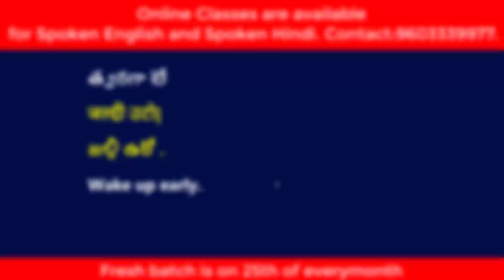Daily use Hindi sentences | very important sentences | useful Hindi sentences | Spoken Hindi full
Learn everyday Hindi phrases with VRR Tutorials! This video covers a variety of useful Hindi sentences and expressions commonly used in daily life, particularly when talking to children.  We'll explore phrases related to getting ready for school, eating, playing, and more. This is a great way to improve your conversational Hindi and learn practical vocabulary.

Why choose VRR Tutorials?

Practical and relevant: We focus on teaching Hindi that you can use in real-life situations.
Experienced instructors: 10+ years of teaching Hindi to Telugu speakers.
Proven success: Thousands of students have learned Hindi with our help.
Personalized learning: Live online classes and comprehensive study materials.
Highest rated: Top-rated Hindi language institute on Google and YouTube.